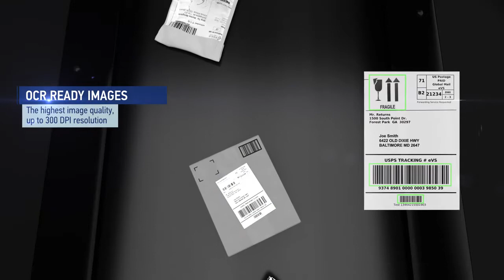Datalogic AV900™ Powerfully fast and versatile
The AV900 reader is an innovative 2D reader industrial reader setting a new paradigm for logistic applications with high speed transportation systems on all conveyor sizes, airport baggage handling systems, distribution, as well as static reading and sorting applications.  With the increased optical field of view (40% greater than a 5 megapixel camera), fewer cameras can be used in high performance data capture systems which greatly reduces total system cost. The AV900 reader also has image capture capabilities and is designed to operate in environments of up to 50 °C.

With an industry-leading high resolution 9 MP sensor, image acquisition at 32 frames per second, dynamic or adjustable focus, and multiple lens options, the AV900 2D reader extends the product family of imagers.  With a dedicated high speed Ethernet port for image transfer, the AV900 is ideally suited for OCR and video coding applications.